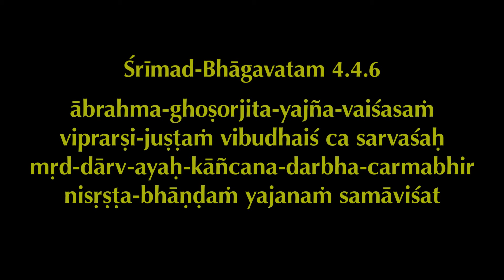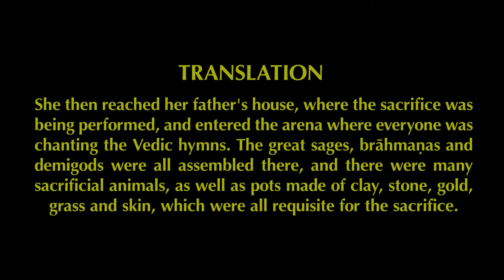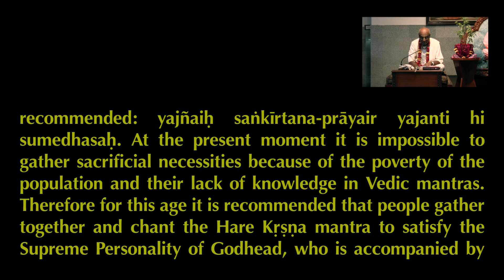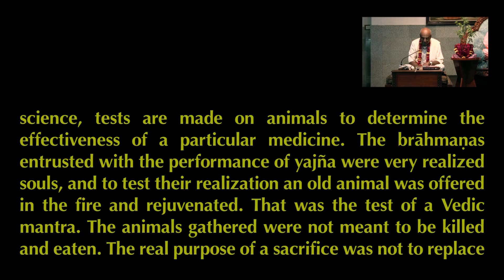Sankirtana Yajna includes all the Yajnas | HG Madhu Pandit Dasa | SB 4.4.6 | 10-12-2019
At the present moment, it is impossible to perform Yajna like int the previous ages due to various reasons. Therefore for this age, it is recommended that people perform Sankirtana Yajna by gathering together and chanting the Hare Krishna mantra.